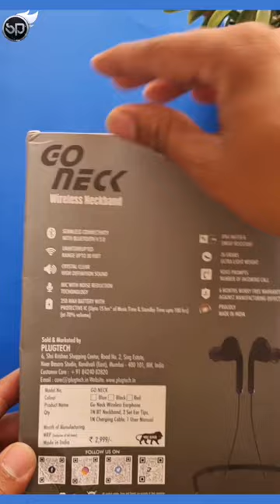PlugTech Go Neck Pro Neckband Unboxing & First Look | Best Wireless NeckBand Under 500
PlugTech Go Neck Pro Neckband Unboxing & First Look | Best Wireless NeckBand Under 500 | Cheapest Neckband under 500

Description :-

Plugtech Go Neck Pro Wireless Neckband Bluetooth Neckband Earphone is Proudly “Made in India”. Go Neck Pro is one of Plugtech’s longest-playing Bluetooth neckbands with a playtime of up to 15 hours. Plugtech Go Neck Pro Wireless Neckband Earphone comes with BOOM Bass & a Longer Battery Life, so you can push your limits during workout while listening to your favorite music loud and clear. And with the inline remote-control buttons, now accept/decline/end calls without even taking your phone out. The Bluetooth earphones come in a 23 x 14 x 2.5 cm package and weigh 35 grams only. Go Neck Pro fits inside the earphone perfectly.
All Plugtech products including accessories come with a 6 Months warranty against manufacturing defects, from the date of purchase. Do not expose the earphones to extremely high or low temperatures as it may damage the earbuds and deform the parts. Do not throw the earphones into the fire to dispose of them and do not try to disassemble the earbuds.

MADE IN INDIA: Plugtech Go Neck Pro Wireless Neckband earphone is proudly “Made in India”. Lets together support the initiative of vocalforlocal

LATEST BLUETOOTH V5.0 : Go Neck Pro Neckband is equipped with the latest Bluetooth technology which enables faster pairing and enhanced stable connection. Auto connects and disconnects once you move in and out of 33 feet/10-meter Bluetooth range.

STEREO SOUND WITH BOOM BASS: Feel the power of music with Go Neck Pro’s deep bass, ultra-clear stereo sound earphones. Noise reduction technology provides you clearer voice for hands-free calls.

MFB BUTTONS: With Go Neck Pro Wireless Neckband you can easily adjust volume +/-, Change tracks, answer or disconnect calls. COMFORT & SECURE FIT– Go Neck is light in weight, more comfortable, ergonomic design, sweat-proof flexible silicone ear hooks, and soft gel ear tips make your headphones stay in place, perfect for running, yoga, gym, etc.

BATTERY LIFE: Go Neck Pro Series headphone is equipped with 250 mah battery which can give you juice Up to 15 hours of playtime (At 60% Volume) & Standby time Up to 100 Hrs. Its takes between Up to 3-4 hrs to Charge Battery From 0 to 100%. Charging depends on the source of power.

IPX4 WATER RESISTANT: Go Neck Pro is Splash & Water Resistant so don’t have to worry anymore.

Warranty: Our all products come with 6 Months Worry-Free Carry In Warranty for Manufacturing Defects. For any warranty-related query please raise a support ticket for a better and faster replacement experience.

Plugtech Go Neck Pro Wireless Bluetooth Neckband Earphone is Proudly a “Made in India” Product. Let us together support the vocalforlocal initiative.

This video only for entertainment purpose DISCLAIMER: This Channel DOES NOT Promote or encourage any illegal activities, all the content provided by this channel is meant for educational purposes only Copyright Disclaimer Under Section 107 of the Copyright Act 1976.allowance is made for x"fair usex" for purposes such as criticism.comment. news reporting. teaching.scholarship.and research.